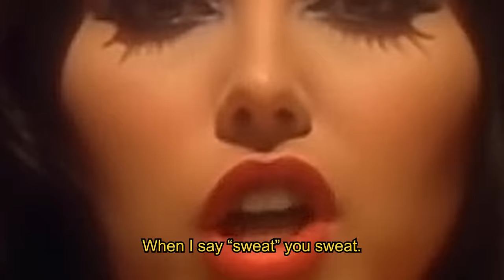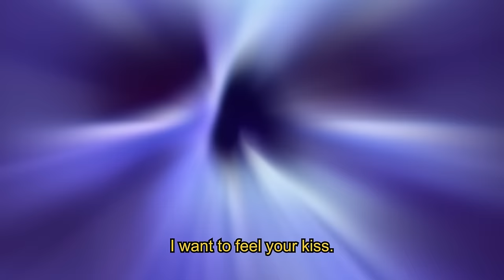Boys Noize & Pussy Riot - "Chastity" feat. Alice Glass [Official Video]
Boys Noize & Pussy Riot - "Chastity" feat. Alice Glass serving hi-nrg techno adrenaline with syrup on top. Available everywhere only to good boys who do exactly what I say.